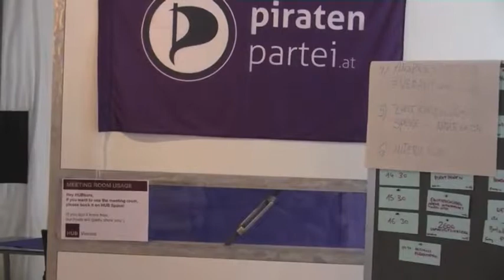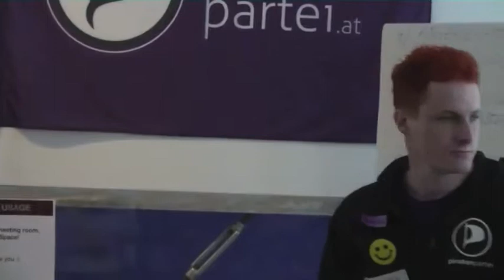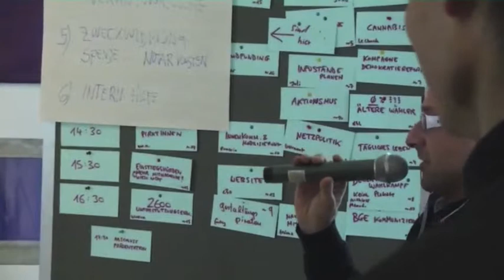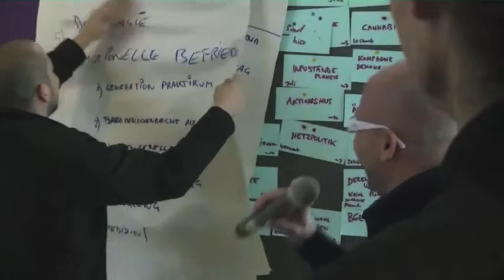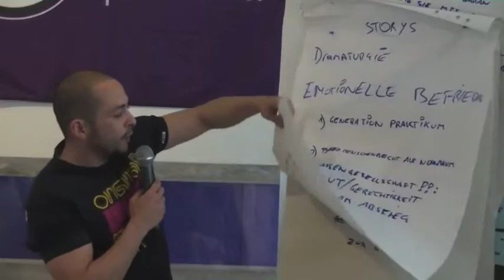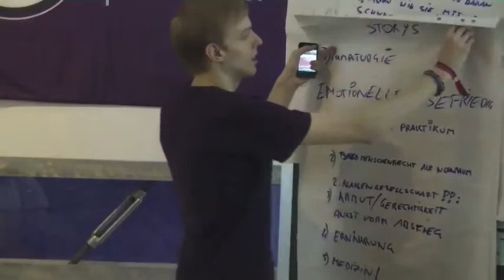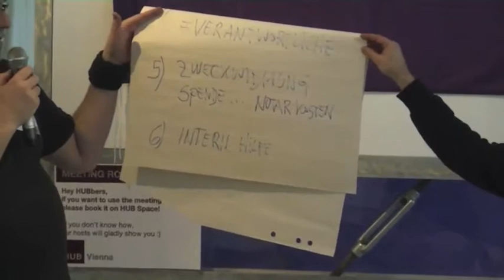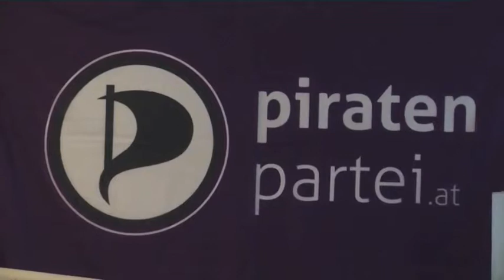Ideencamp April 2013: Ergebnisse 2/2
(Mit Video von Frosti -- danke!)